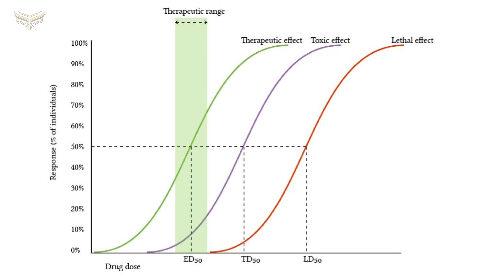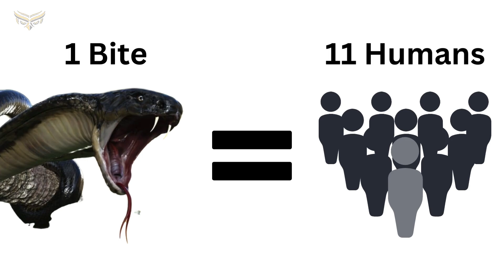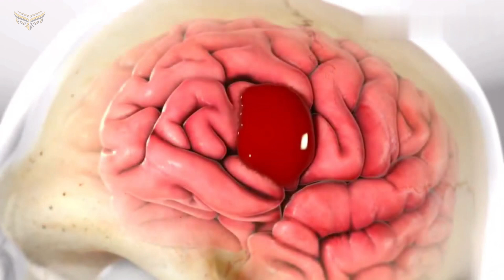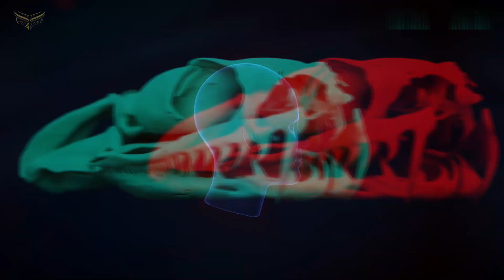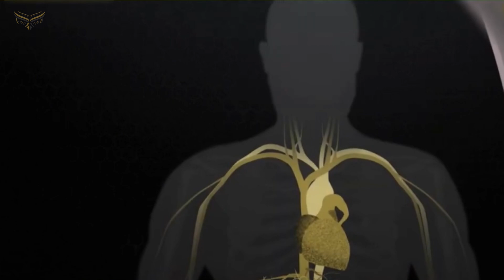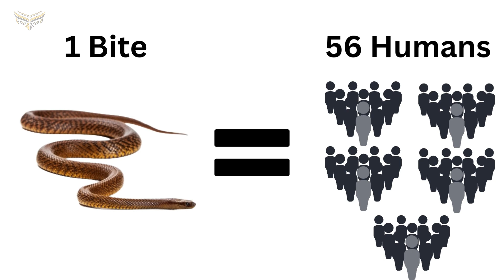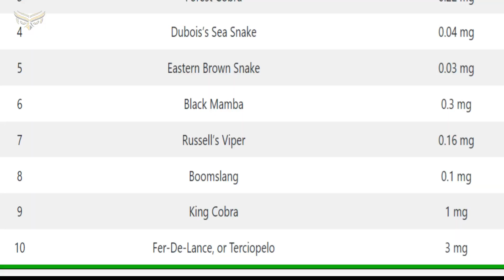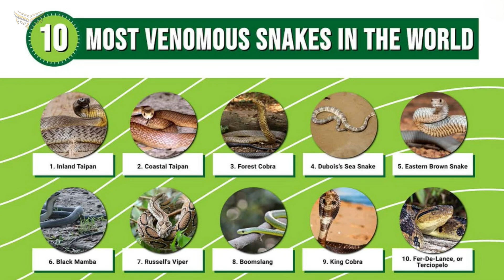"The Fangs of Death: A Countdown of the World's Most Venomous Snakes" | Killer Bites.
"Get ready for a wild ride as we count down the world's most poisonous snakes in this thrilling and educational video! From the lethal Sea Snake to the venomous king cobra, we'll explore the top 10 deadliest serpents on earth and learn about the unique biology and behaviors that make them so deadly. Our expert team of snake enthusiasts will guide you through each entry, providing tips on how to stay safe if you ever encounter these dangerous creatures. With stunning visuals and fascinating facts, this video is a must-watch for anyone interested in the world of snakes and the power of venom."